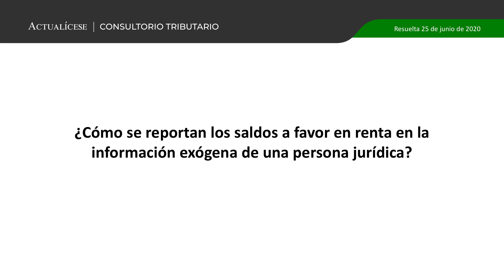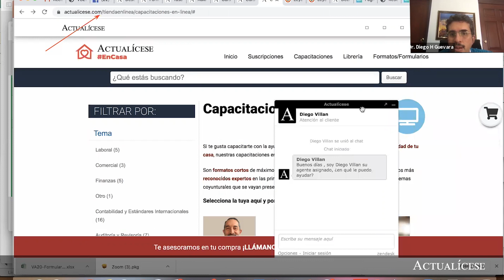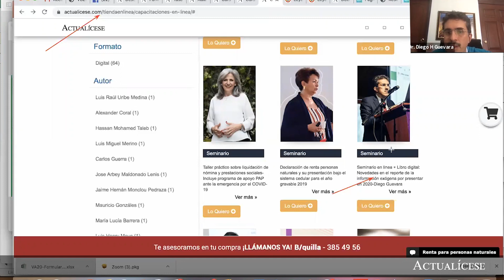Saldos a favor en renta de personas jurídicas: ¿cómo se reportan en la información exógena?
¿Cómo se reportan los saldos a favor en renta en la información exógena de una persona jurídica?

De acuerdo con las normas tributarias vigentes, la información exógena correspondiente al año gravable 2019 se presenta según lo establecido en la siguiente normativa: Resolución 011004 de octubre de 2018, Resolución 000008 del 31 de enero de 2020, Resolución 000027 de marzo de 2020, Resolución 000046 del 7 de mayo de 2020 y, finalmente, la Resolución 000053 de mayo de 2020.

El contador público Diego Guevara, especialista en temas contables y tributarios, interviene para explicar puntualmente cómo y en cuál formato se reportan en la información exógena los saldos a favor generados en la declaración de renta de una persona jurídica, presentada ante la Dian en el formulario 110.